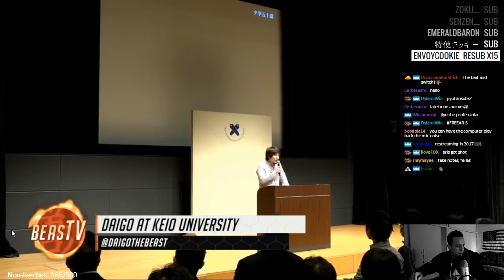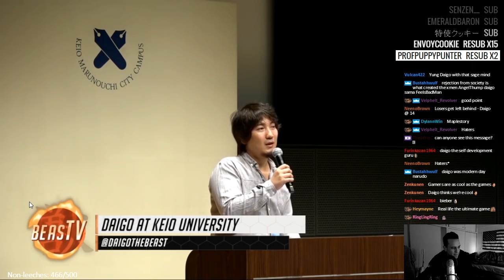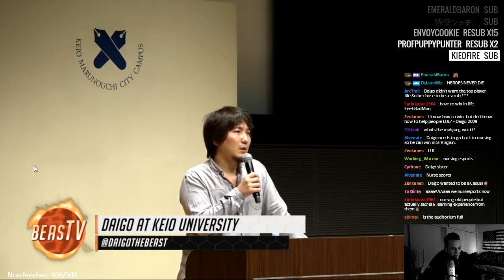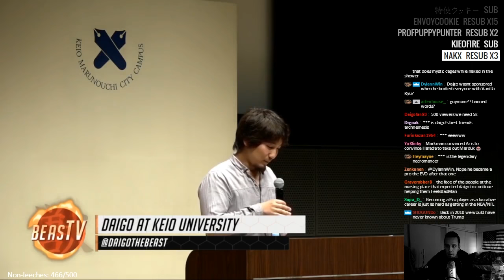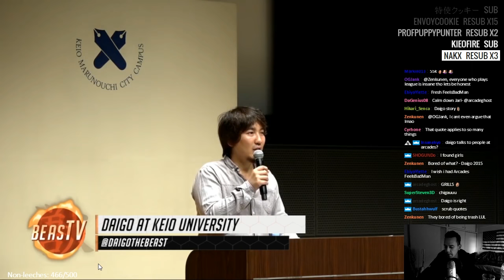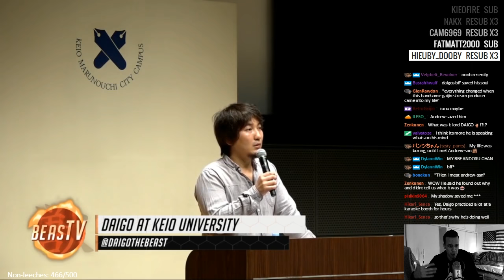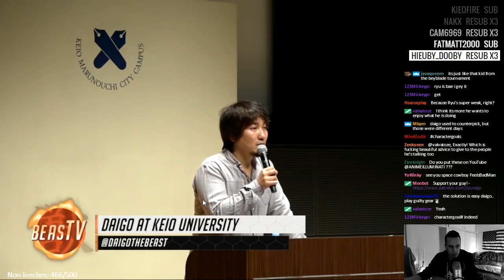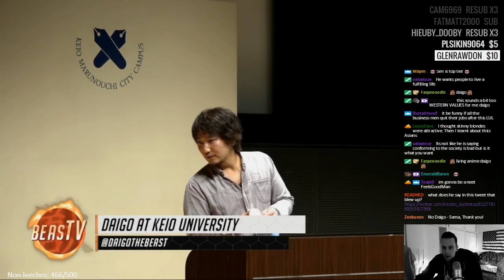Daigo's Lecture at Keio Univerity (English Interpretation)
My interpretation of Daigo's lecture on 1/19 at Keio University. The hall was sold out (300~ people) plus 4000+ viewers on streamer; very inspiring to see a Fighting Game player do something this this. Just uploading this for those who missed it. This is my own personal interpretation, it may or may not be what Daigo actually meant!